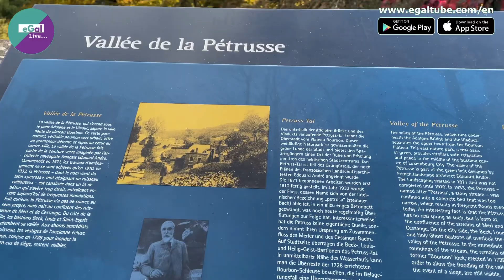Luxembourg 4K Uncut Video || Luxemburg 🇱🇺 || Luxembourg City Uncut Video || Luxemburg City Tour